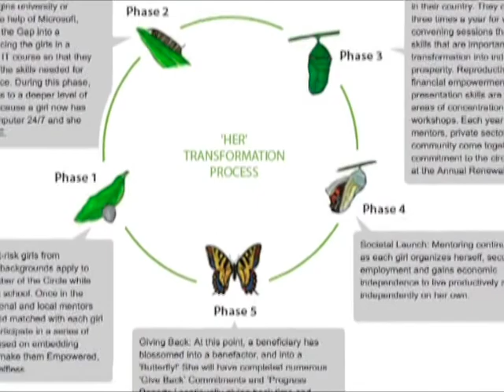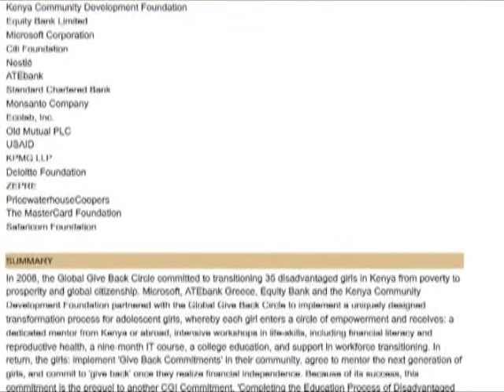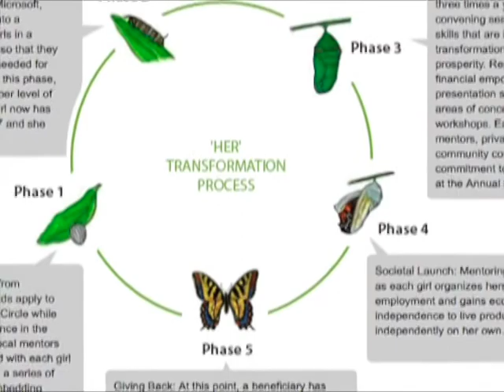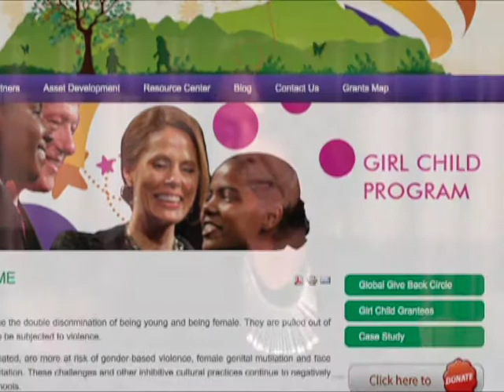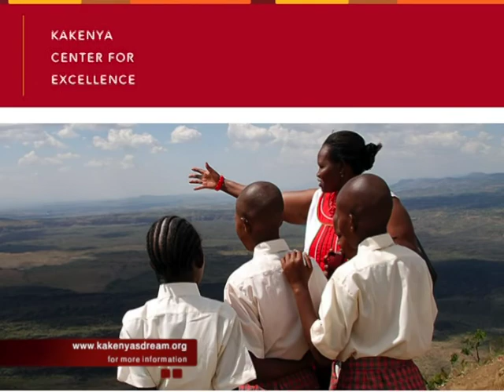All They Want to Do is Go to School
Dr. Kakenya Ntaiya: CNN Hero, UN Youth Advisor, One of Newsweek’s 150 Women Who Shake the World, - all she wanted to do was go to school. With Linda Lockhart and Mary Mwende of the Global Give Back Circle.